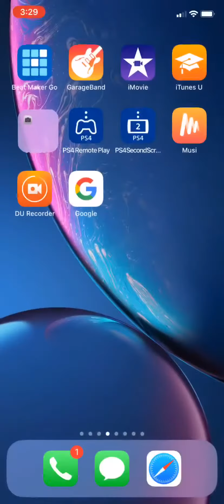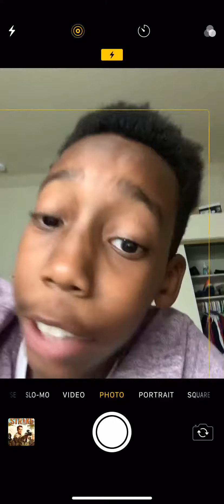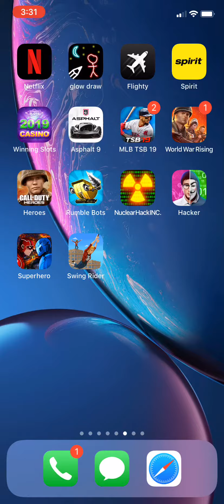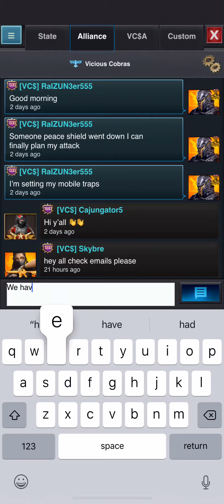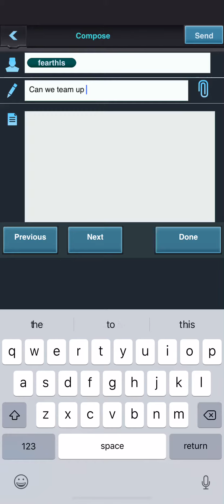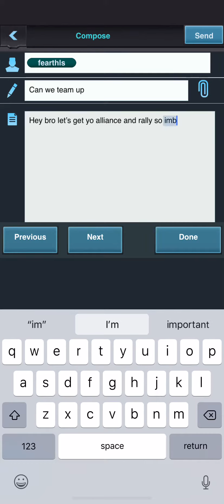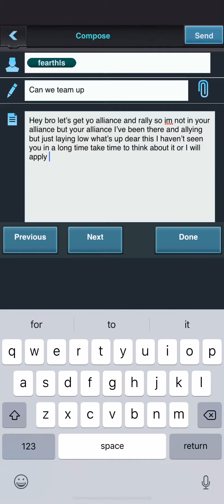Attacking tutorial how to punch down people on ms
This how to beat up people while having bear traps